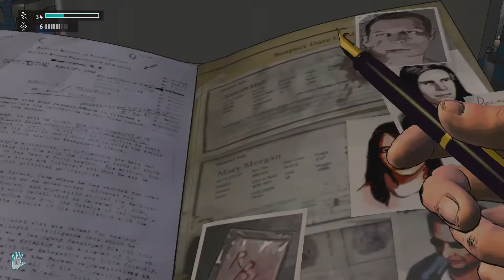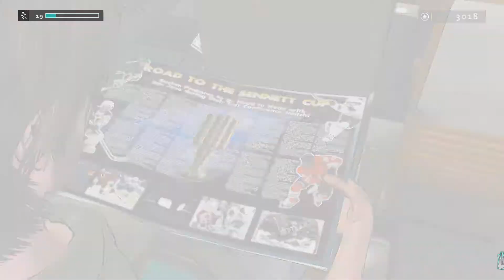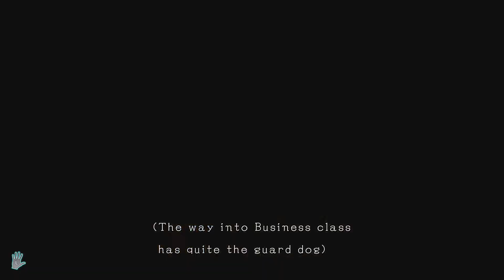♦D4: Dark Dreams Don't Die (Part 03) Lost Memory, Gained Powers.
Having a blast, just playing some games. Xbox, Xbox One and Wii U in 1080p, I will only play something I am enjoying to play. I am re uploading some of my decent plays from my old channel inbetween my new FULL PLAYS NO COMMENTARY for people who just want to watch for the story.